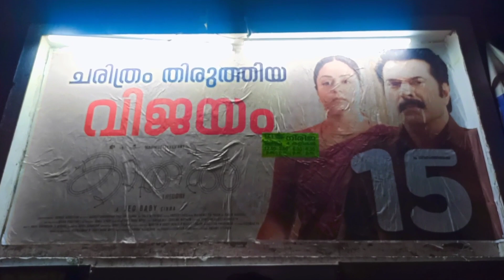kathal the core movie 2nd week theatre review/ mammootty/ jyothika/jeo baby/